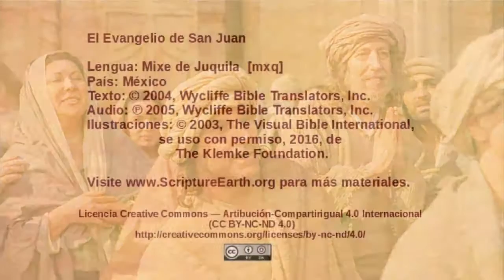Mixe de Juquila - John 8:12-30 - Jesus is the light of the world [mxq]